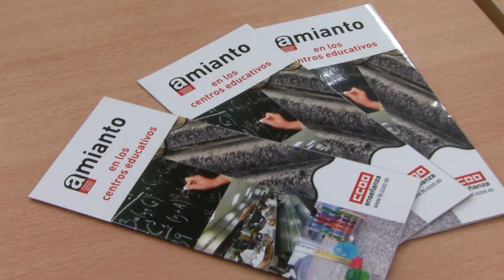El amianto podría estar en el 70% de los centros educativos